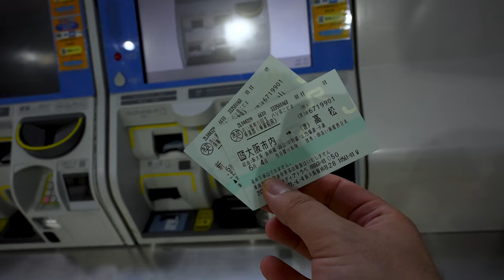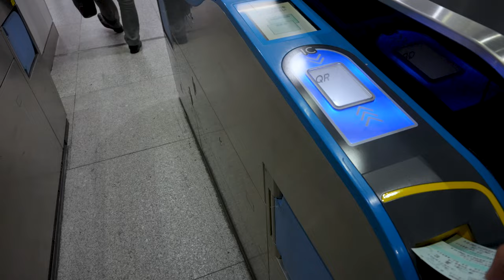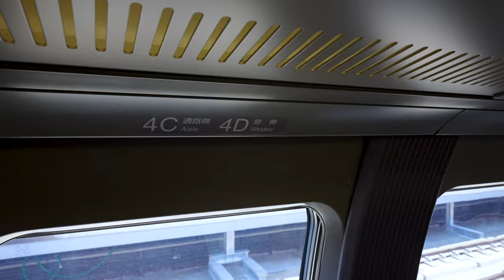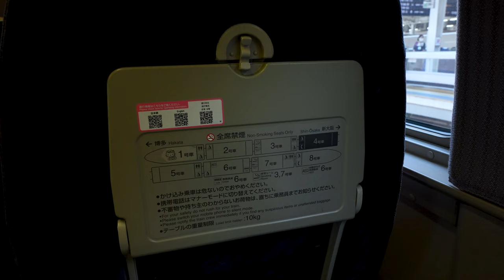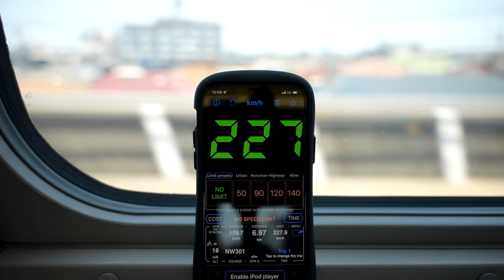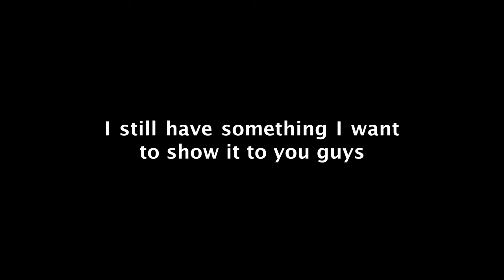Riding Hello Kitty Bullet train | Travel in Japan Vlog | Solo Travel | Osaka to Takamatsu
Today I decided to travel on a very rare Hello Kitty bullet train that runs only once a day. This bullet train is the Kodama Shinkansen running between Shin-Osaka and Fukuoka. I wasn't really interested in Hello Kitty, but I haven't had many experiences like this in my life, so I figured this was one challenge I could take on. In this video, I will be showing you how I travel in Japan and hope that you will get an experience of what it is to travel in Japan before coming to Japan. I hope that this video is like an ASMR video that helps you relax. And if you ever have a chance to travel Japan, enjoy the country!!

Price: 7000 yen / 60 USD
Total distance 250km（150 miles)
Departure point Osaka
Destination Takamatsu

What I liked about the Shinkansen
(1) The atmosphere of the Shinkansen is different from what I am used to, and I feel like a kid again.
(2) There is a store inside the Shinkansen where you can buy Hello Kitty products.
(3) The whole interior is not Hello Kitty, so it is suitable for those who want to take a normal trip.

What I would like to see improved
1. there is a store, but I thought there were not enough products. 2.
2. it was good that there were not many people there this time, but it would be bad if there were a lot of people

Please "Like" this video and comment if you can. and comment if you can.

And see if they have any limited time events and stuff like that!

This channel focuses on solo traveling around Japan. The main aim of the channel is to showcase Japan and the beauty of it. I will be mainly showing different transportation, food, places and culture of Japanese to people from different part of the world. I know there are many solo travelers in Japan, but I hope that I will be able to provide you with something that no other solo traveler in Japan has been able to provide with. - Solo Life in Japan

00:00 Introduction
00:24 A walk in Osaka
01:48 Shin-Osaka station
06:14 Hello Kitty
14:20 Kagawa